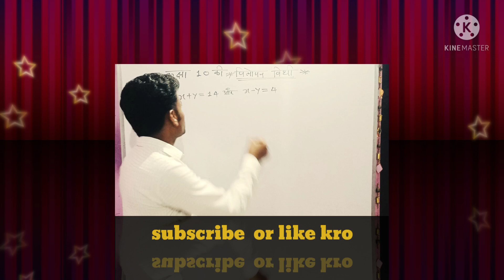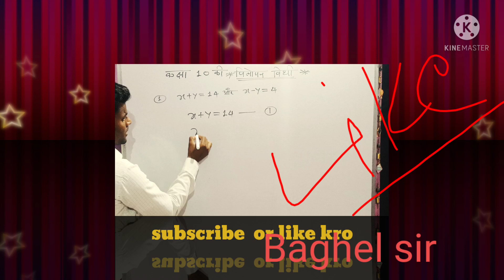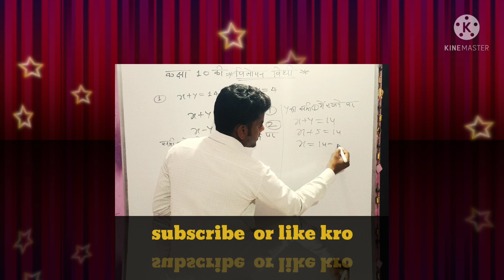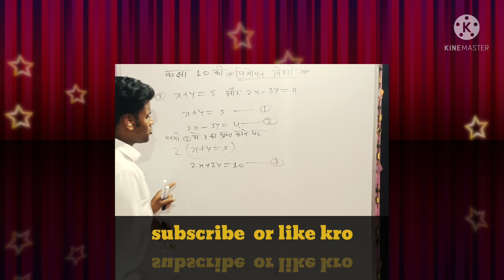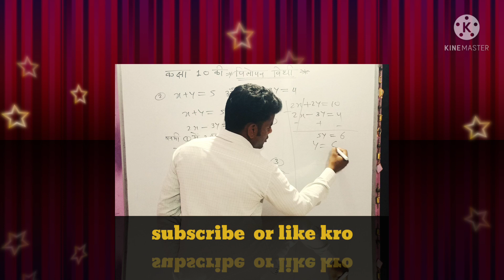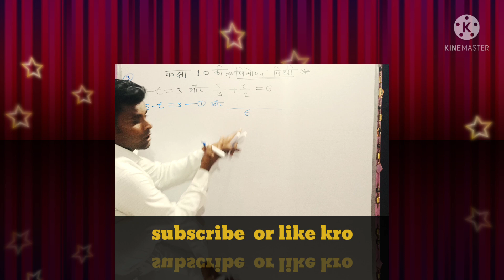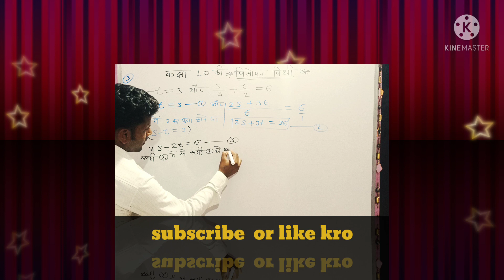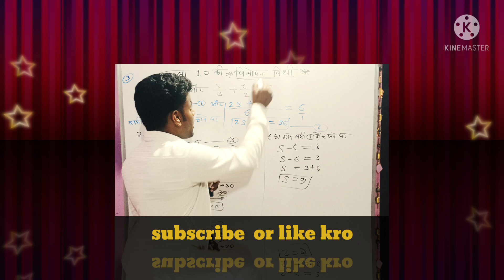Lakshya coaching classes by Baghel sir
class 10th ki vilopanvidhi